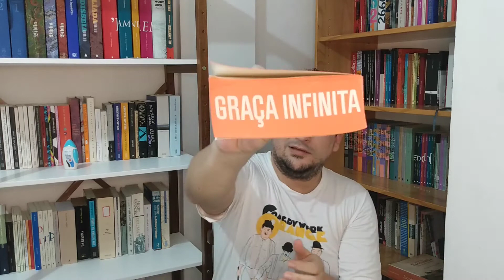Graça Infinita - David Foster Wallace